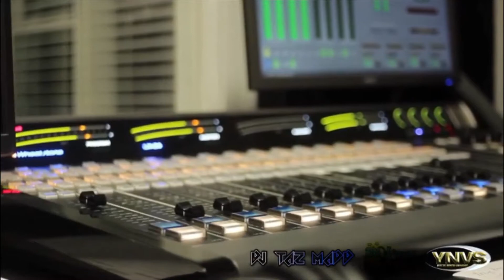? MARK T.V Ep. 1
This is my first show I must say it’s a recap of my past shows and some of the artist I have worked with in the past and I must say that there’s so much joy in what I do.
Special thanks to everyone that wanted to se me get to the next level and I must say it’s a great journey. This show is based on things that happens in our day to day life I will be speaking about community issues’ artists’ poets’ community leaders and more so stay tuned and wait for the next episode.